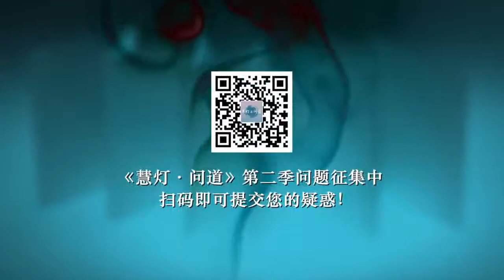打坐念经时心有杂念怎么对治？